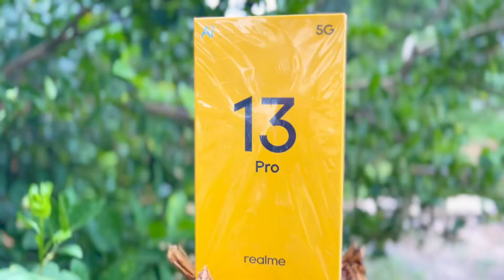Realme 13 Pro Unboxing | Camera Quality Testing 🫨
ye realme ka best camera phone launch krdia hai India mein to aaj is video mein iska ek detailed test krne janenge bhai aakhir kaisa hai ye phone kya features leke aata hai aur realme 12 pro plus ke comparison mein kya difference hai
8GB + 256GB - 29,999
12GB + 256GB - 31,999
12GB + 512GB - 33,999

Hit likes.

Realme 13pro camera testing

Realme 13pro Review